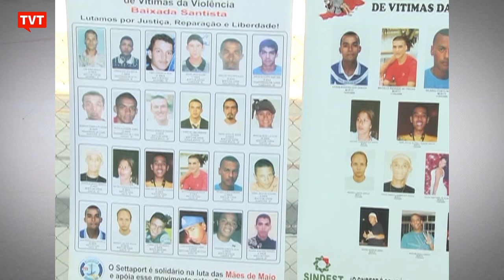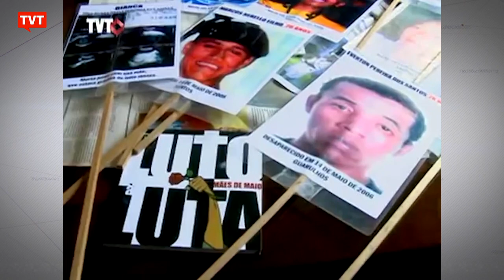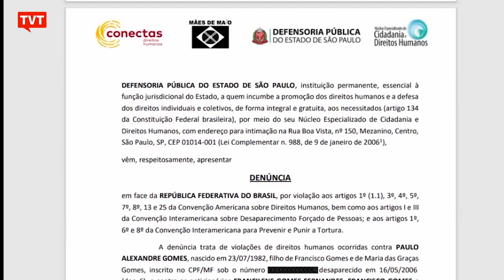Chega à Comissão Interamericana de Direitos Humano caso dos crimes de maio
Passados 15 anos, nada ficou resolvido sobre a onda de crimes que atingiu São Paulo em 2006 e levou à criação do movimento Mães de Maio. Por isso, o caso chega agora à Comissão Interamericana de Direitos Humanos.